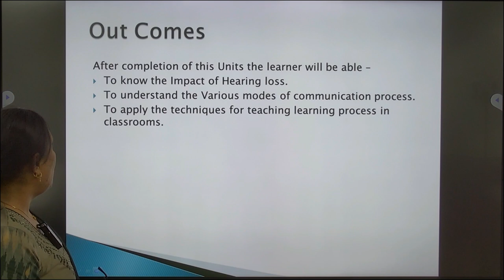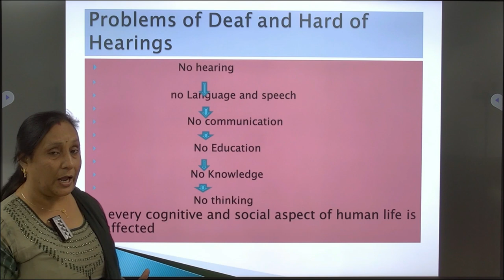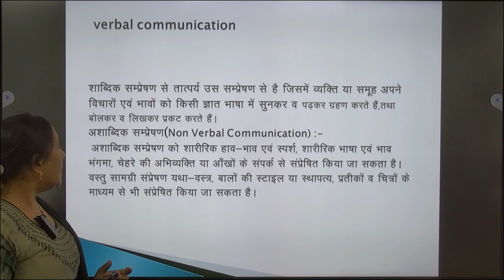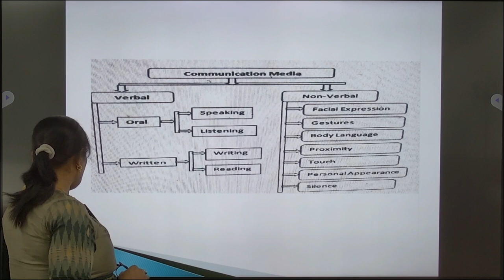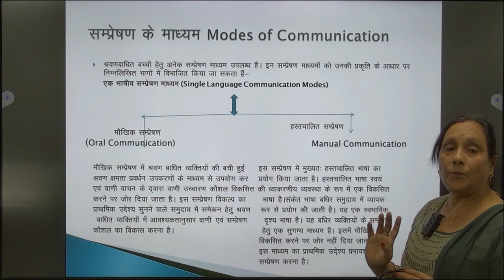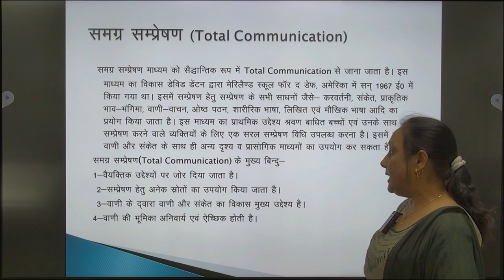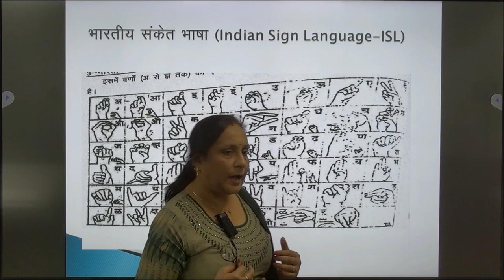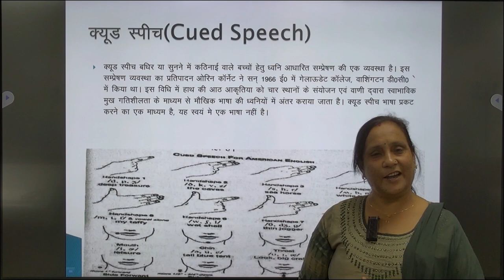B.Ed.SE-03 Introduction to Sensory Disabilities by. Dr.Neeta Mishra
B.Ed.SE-03
                                     Introduction to Sensory Disabilities
                                                               Block-02
Unit :-Communication options, preference and facilitators of individuals with                                             Hearing loss.
                                                      Dr.Neeta Mishra
                                                  Assistant Professor
                                                 School of Education
                                       Uttar Pradesh Rajarshi Tandon
                                            Open University,prayagraj